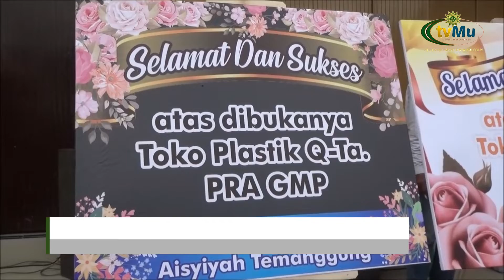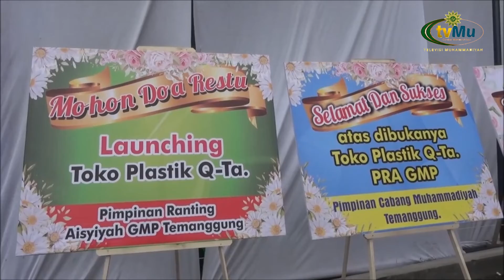AISYIYAH RANTING GMP TEMANGGUNG BUKA USAHA RITEL